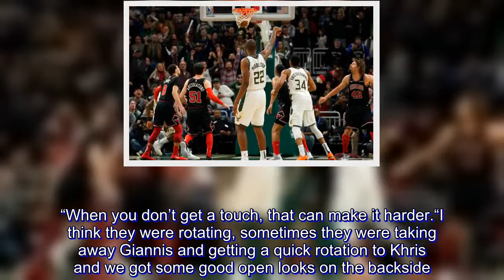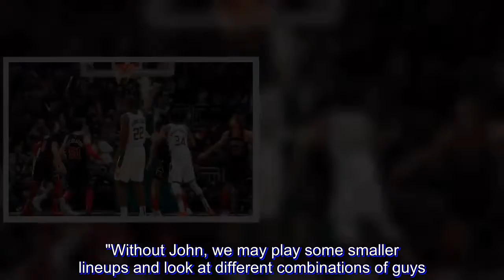Giannis Antetokounmpo, Khris Middleton lead Bucks past Bulls in thriller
Giannis Antetokounmpo kept doing his thing for the Milwaukee Bucks.

But he still needed a helping hand from teammate Khris Middleton, who sank a clutch 3-pointer with 5.2 seconds left to send the Bucks to a 116-113 victory over the Chicago Bulls on Wednesday night (Thursday, Manila time).

Antetokounmpo had a season-high 36 points, 11 rebounds and eight assists in an entertaining duel with former teammate Jabari Parker, who paced the Bulls with 24 points, eight rebounds and five assists.

After several missed tips by Brook Lopez and a tap-out by guard Eric Bledsoe, Malcolm Brogdon smartly passed the ball back to a wide-open Middleton at the top of the 3-point arc to set up the winning shot. Justin Holiday missed a 3 for Chicago that would have tied it in the final seconds.

Middleton’s game-winner was the only shot he took in the fourth quarter.

“For several years, Khris has been a big shot-maker, a big-shot guy at the end of games,” Bucks coach Mike Budenholzer said. “When you don’t get a touch, that can make it harder.

“I think they were rotating, sometimes they were taking away Giannis and getting a quick rotation to Khris and we got some good open looks on the backside. He’s a heck of a player.”

Antetokounmpo just missed a third triple-double this season. He attacked in the paint and shot 14 of 21 from the field and 8 of 12 on free throws.

“So far, I’ve figured out my spots and I know where I can be effective from,” Antetokounmpo said. “I’ve just got to keep being aggressive. I don’t think there are guys in the league that can guard me 1-on-1 down there.

“But I think what makes this team great and what makes me great in this game plan is that I can pass the ball. I think teams are scared of that.”

Antetokounmpo also had a crucial block of Parker’s shot with the score tied at 111 in the last minute, and the star forward then sank two free throws with 36 seconds left before the Bulls’ Zach LaVine tied the score with a reverse layup.

The Bucks (15-6) improved to 11-2 at home and bounced back from a close loss Monday at Charlotte. Chicago (5-17) lost its fourth in a row and for the eighth time in nine games.

Brogdon finished with 24 points, five rebounds and six assists while hitting all six 3-pointers he attempted. Middleton added 17 points, six rebounds and four assists.

“I was just trying to be aggressive and take my opportunities where they were,” Brogdon said. “Khris and Giannis attract so much attention. Just knock down shots.”

LaVine also had 24 points for Chicago and rookie guard Ryan Arcidiacano continued his stellar play in the last week with 22 points, five rebounds and four assists. Robin Lopez added 17 points off the bench.

“I love how we’re competing right now,” Bulls coach Fred Hoiberg said. “I thought we did execute down the stretch. When we have our movement, we have a lot of great looks at the basket.”

The Bulls again scored 40 points in the first quarter, equaling their total in the opening quarter on Nov. 16 in th